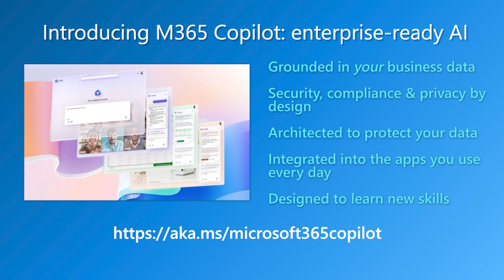How AI will change the employee experience at Microsoft—and at your organization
In our latest spotlight video, Inside Track leader Keith Boyd sits down with Principal Software Engineer and Microsoft Digital AI leader Rajamma Krishnamurthy to discuss generative AI as a disruptive force in the industry.

In the video you’ll learn more about the potential of generative AI to revolutionize the employee experience—for Microsoft and for our customers. You’ll hear Rajamma’s ideas about experiences that could be improved immediately, as well as some of the ethical considerations for IT leaders before they inject AI into their solutions.

Customers are always asking how Microsoft uses its own technology. What were the initial catalysts for change? The challenges? The benefits? Inside Track provides what no one else can—the inside story of how Microsoft does IT.